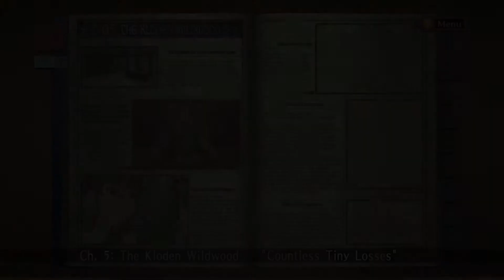Valkyria Chronicles | Ep10: Kloden Woods Part 1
Josh and Tori work their way through the woods to take out the enemy supply lines! Too bad Josh forgot to bring more engineers.